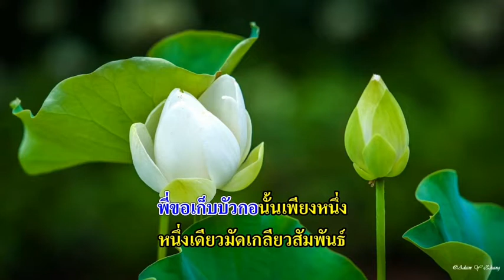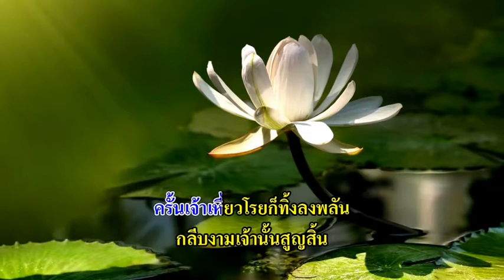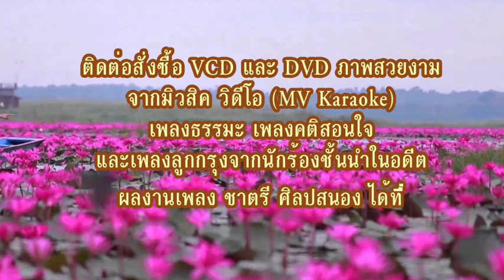1121 บัวบาน -​รัฐ สอน​ระเบียบ​(คนที่ 51)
ทำนอง : นำมาจากเพลงไทยเดิม 'พม่าแปลง'
ประพันธ์เพลง วันที่ 12 ส.ค. 2526
บันทึกเสียง 5 ธ.. 2562
เพลง 'บัวบาน' ชนะเลิศรางวัลพระพิฆเนศทองคำพระราชทาน
ของสมาคมดนตรีแห่งประเทศไทย ในพระบรมราชูปถัมภ์ ปี 2553
ศิริศักดิ์ ฉัตรทอง เรียบเรียงเสียงฯ